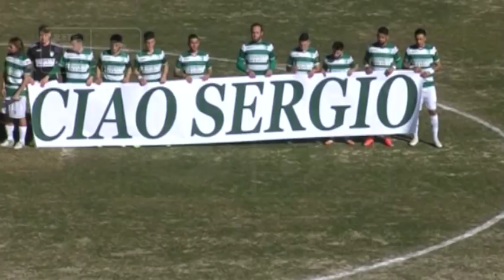Avezzano - Sangiustese 1-0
28^ giornata - Serie D girone F